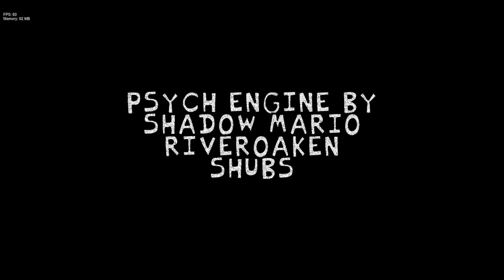Vs. Rush: A 1up Cartoon's Doors Song-Gameplay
Description ENG-NOTE: This mod REQUIRES Psych Engine 0.6.3 and Shaders to be enabled to function properly.

Me and a few friends decided to make 1up Cartoon's Doors song into a mod. We decided to see how fast we could actually complete it and it managed to only take us 6 total days. We hope you enjoy the mod!
ПРИМЕЧАНИЕ. Для правильной работы этого мода ТРЕБУЕТСЯ Psych Engine 0.6.3 и включенные шейдеры.

Я и несколько друзей решили превратить песню 1up Cartoon's Doors в мод. Мы решили посмотреть, как быстро мы сможем это сделать, и нам удалось это сделать всего за 6 дней. Надеемся, вам понравится мод!
Credits
Authors
JustDawn
Director and Charter
1up cartoons
Musician and Original Mod Concept
biggerbigmac23
Programming
MeLlamoCarl
Artist
Contributor's to the original video by 1up
ChIcK1834
Rush Chromatic Scale and Animation help
BenBanana7
Editing
Кредиты
Авторы
ПростоРассвет
Директор и Устав
1up мультфильмы
Музыкант и оригинальная концепция мода
большебигмак23
Программирование
МелламоКарл
Художник
Автор оригинального видео от 1up
ChICK1834
Справка по хроматической шкале и анимации Rush
БенБанан7
Редактирование
FNF CREDITS

@ninja_muffin99 - PROGRAMMING

ФНФ КРЕДИТЫ

@ninja_muffin99 - ПРОГРАММИРОВАНИЕ

ОСОБАЯ БЛАГОДАРНОСТЬ